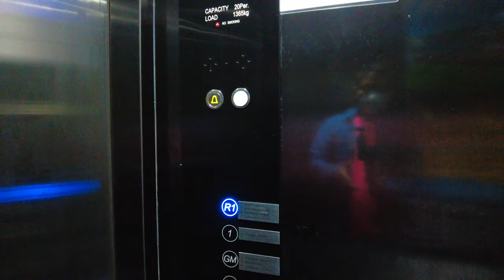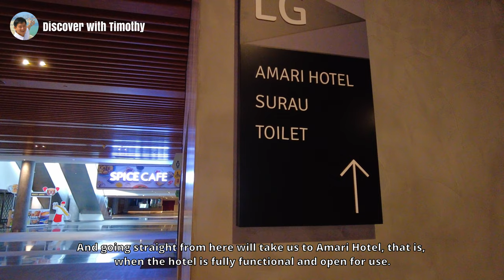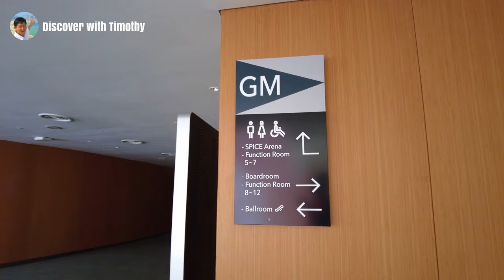SETIA SPICE CONVENTION TOUR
Setia SPICE has the largest rooftop garden and subterranean ballroom in Malaysia. In this narrated walking tour, we will explore these two sights. The Grand Ballroom at SPICE Convention Centre covers a mammoth 48,000 sqft. This does not include the Pre-Function Area, which adds another 20,000 sqft, or the Grand Foyer, about the same size. The Grand Ballroom is a pillarless hall that can be partitioned for smaller events. Located above it is the Roof Garden, which offers 6 acres of greenery and includes a bamboo garden and playground for children with special needs.

TIMESTAMPS
This is a long video, so I have added timestamps. You can click on specific time periods to view at that location.
0:00 Exiting the elevator
3:18 Playground for Special Needs Children
7:36 Setia SPICE Aquatic Centre
10:15 Rooftop Field
12:22 Pearl Landmark
19:49 Bamboo Garden
23:50 SPICE Arena
24:35 Amari SPICE Penang
33:45 SPICE Canopy
43:06 Grand Ballroom

STARTING POINT COORDINATES
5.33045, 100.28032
Key these coordinates into your GPS, Google Maps or Waze to be navigated to the starting point of this tour, so you can go on an actual walk of the place with me as your virtual guide!

ADDRESS
108C, Jalan Tun Dr Awang, 11900 Bayan Lepas, Penang.